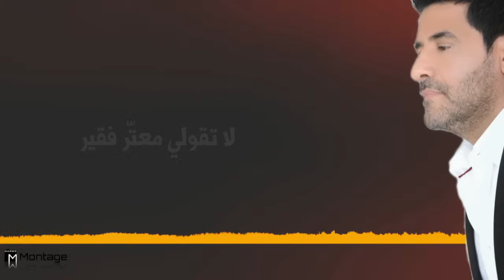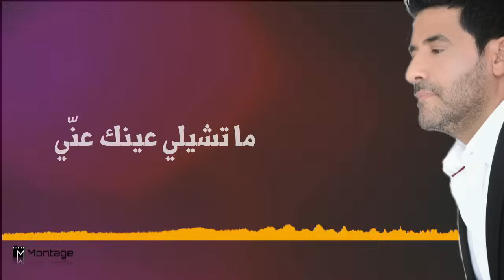رضا - كفك بكفي 2015 | Rida - Kaffek Bi Kaffi Lyrics Video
▶Rida Kaffek Bi Kaffi - Album : Rida 2015

▶ Lyrics: Rashed El Sheikh كلمات:راشد الشيخ
▶ Composition: Hassan Eissa الحان : حسّان عيسى
▶ Music Arrangement: Anas Kareem الموزع الموسيقى :انس كريم

▶ Video created by: Mohammad Mallad | فيديو: محمد الملاّد
▶ Produced by :- Arabica | انتاج : أرابيكا